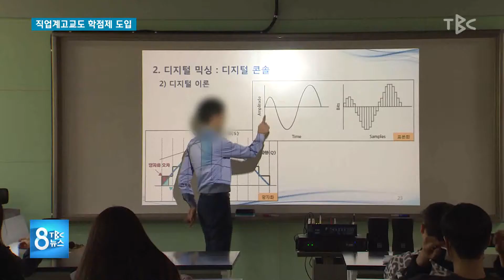직업계고교도 학점제 도입 190802 [TBC-띠비띠]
직업계고교도 학점제 도입

대구경북소식 송태섭 기자